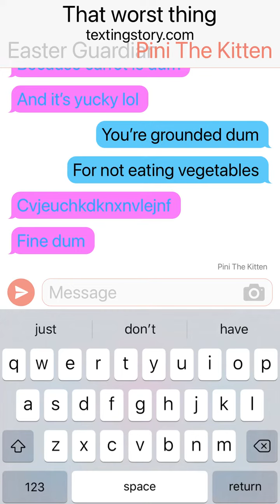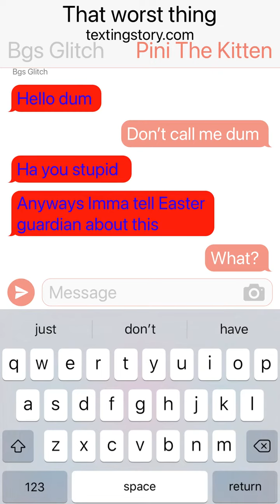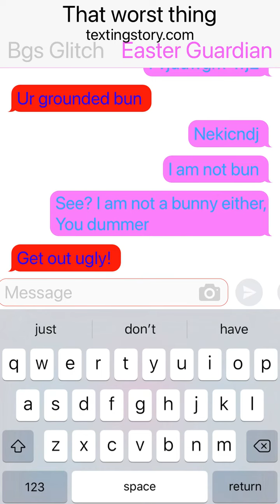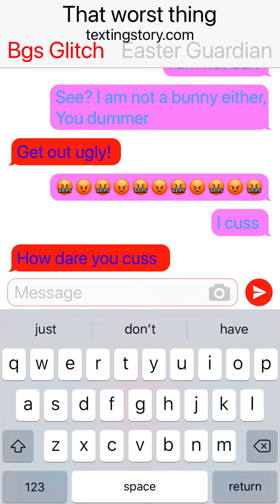Easter guardian hate carrots (failed)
This is a joke and please do not harass me

Programs what I used:
Texting story: typing stories
Ibis paint x: thumbnail making

And btw I don’t finish this because if my full storage noooooo 😭😭😭